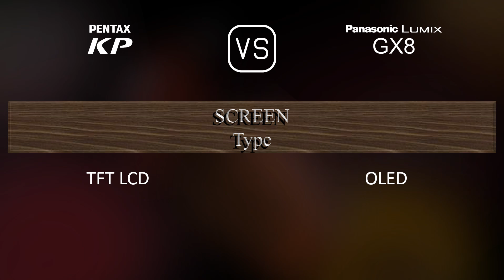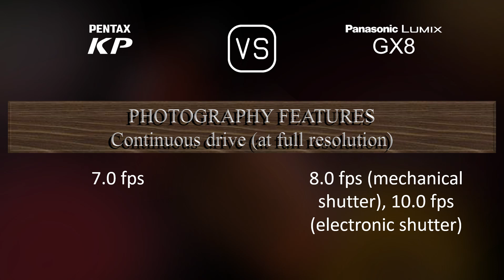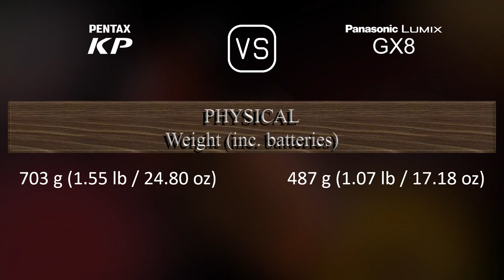Pentax KP vs. Panasonic Lumix GX8: A Comparison of Specifications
This video overviews the Pentax KP and the Panasonic Lumix GX8 in a parallel comparison of specifications.

00:25 LAUNCH
00:33 BODY
00:40 SENSOR
01:01 IMAGE
01:16 OPTICS & FOCUS
01:41 SCREEN
01:58 VIEWFINDER
02:13 PHOTOGRAPHY FEATURES
03:06 VIDEOGRAPHY FEATURES
03:20 STORAGE
03:24 CONNECTIVITY
03:49 PHYSICAL
04:07 MISC